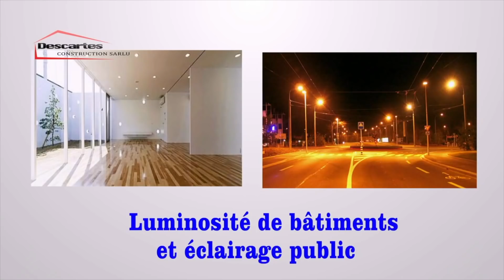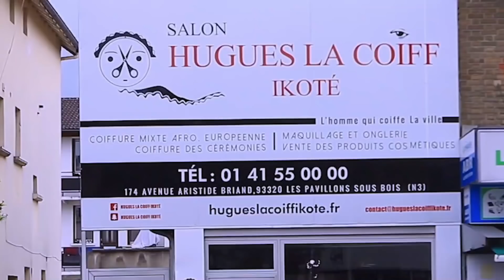HERITIER WATA PARLE A COEUR OUVERT SUR LA MORT DE ADT YANKI MPUYI BOYOKA DADDY MOLA MAKAMBU ALOBI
HERITIER WATA PARLE A COEUR OUVERT SUR LA MORT DE ADT YANKI MPUYI BOYOKA DADDY MOLA MAKAMBU ALOBI PONA WERRASON...